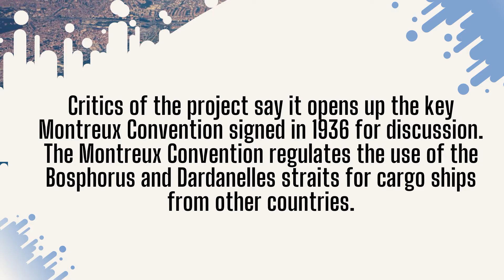Canal Istanbul: opportunities for the economy and political challenges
The New Geopolitics Research Network brings to your attention an interview with Kivanç Ulusoy, Associate Professor of Political Science, Istanbul University on the perspective of the Istanbul canal.